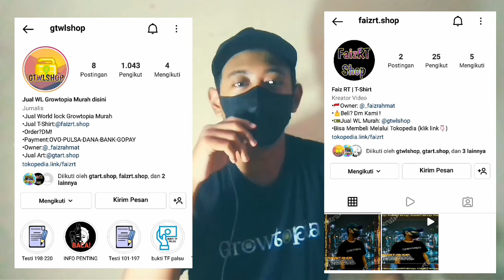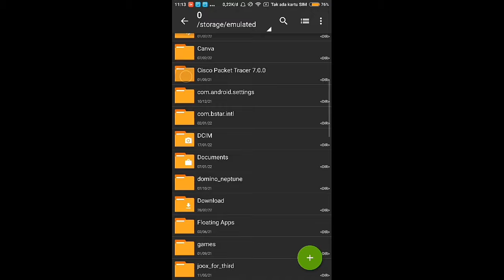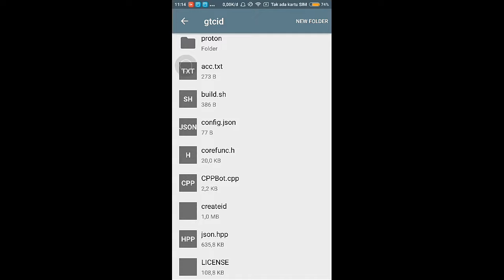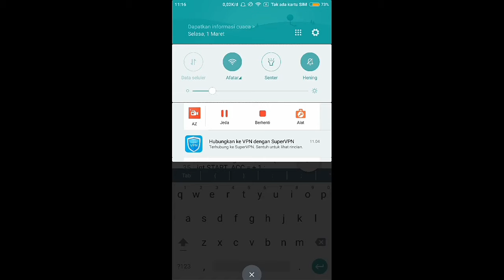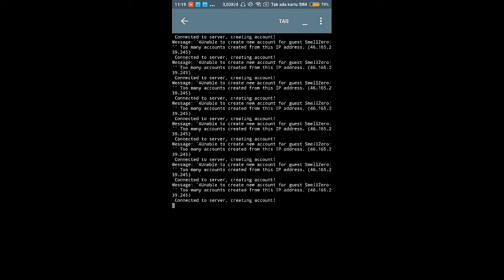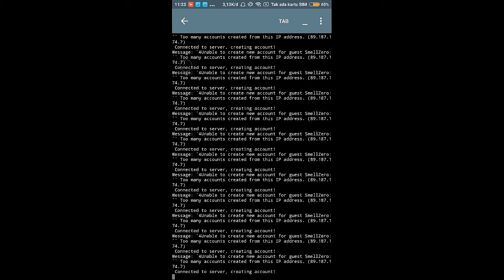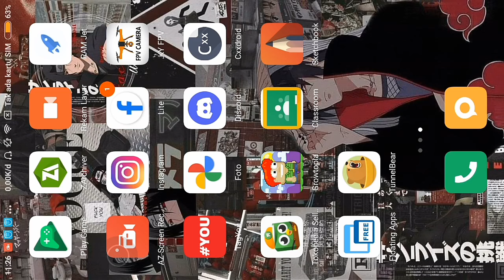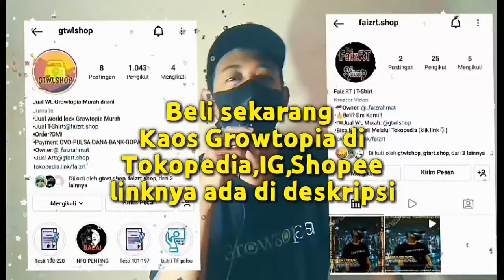Cara Buat Akun Growtopia Banyak Di Android | Growtopia Indonesia